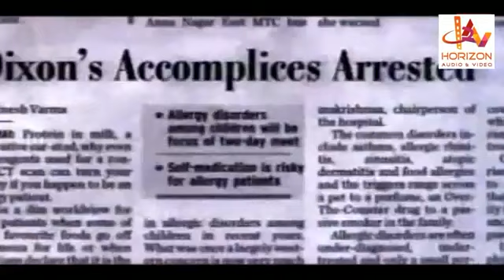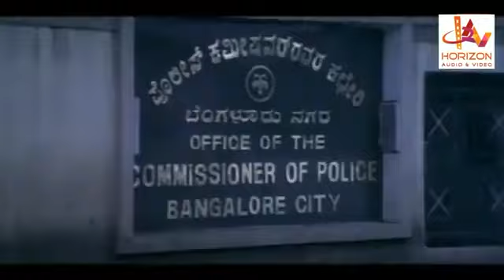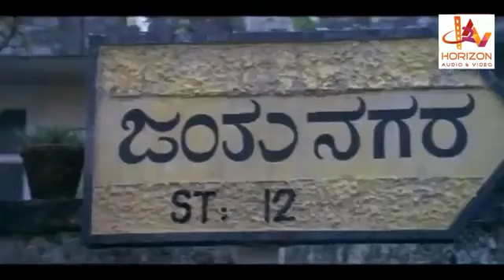ആദ്യം പോയ് ചരിത്രം പടിച്ചിട്ടു വാ മോളെ malayalam movie supper scene HD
DVD release of Mission 90 Days.
Directed by Major Ravi
Screenplay by
Major Ravi

S. Tirru
Shiju Nambiath (dialogues)
Story by Major Ravi
Produced by Sasi Ayyanchira
Starring Mammootty
Tulip Joshi
Lalu Alex
Innocent
Baburaj
Radhika
Cinematography Tirru
Edited by Jayashanjar
Release date
12 July 2007
Country India
Language Malayalam